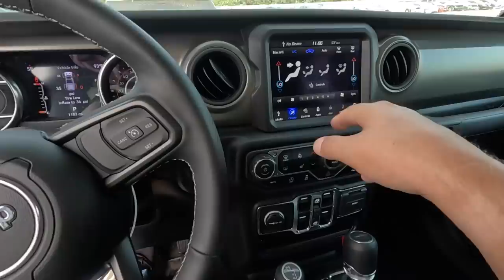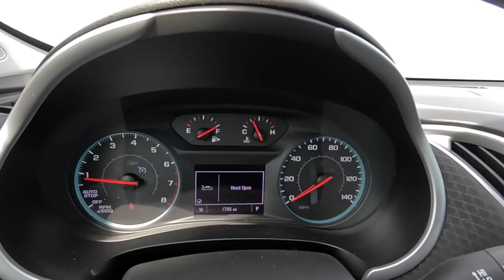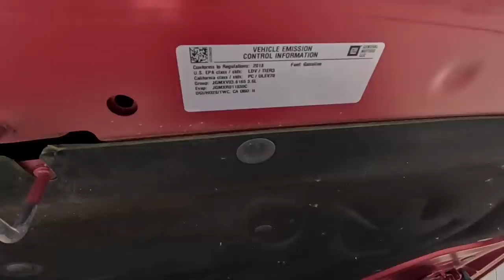This Dodge Nitro R/T was Scrapped but Why? An Impala is NOT a Luxury Car!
I used to own one of these Dodge Nitro R/Ts back in the day! I just had to check it out! Also, a follower threatened to pew pew me over telling him a Chevy Impala is NOT a luxury car.